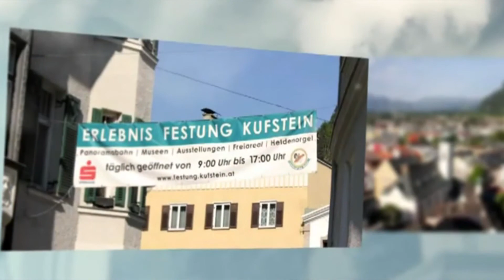Festung Kufstein, Austria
Want to travel the world in the comfort of your seat? Watch NanoVidz to see great destinations and places to see!